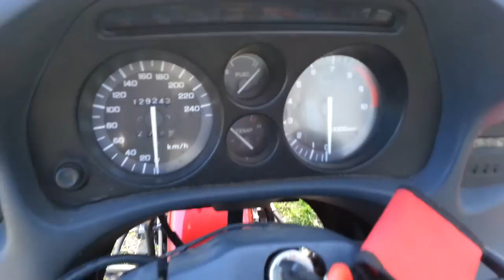pan european gespann beekbergen